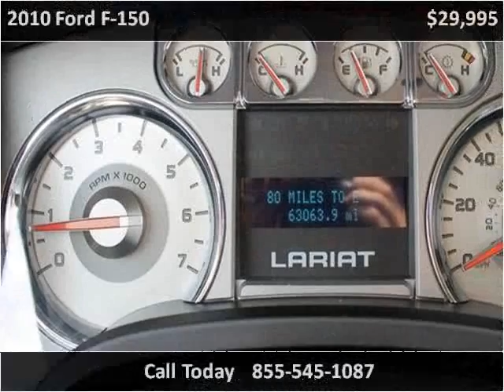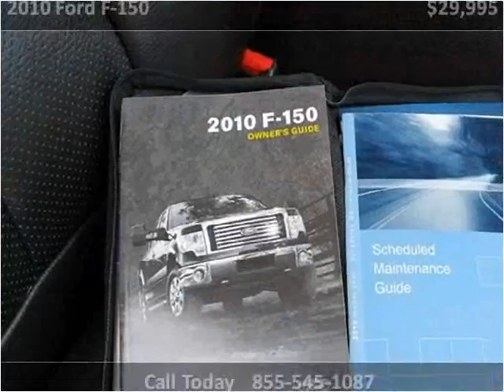2010 Ford F-150 Used Cars Hattiesburg MS